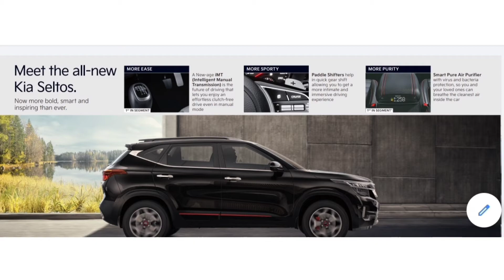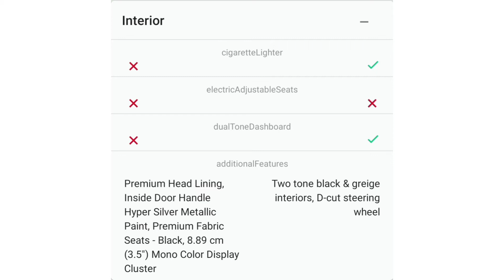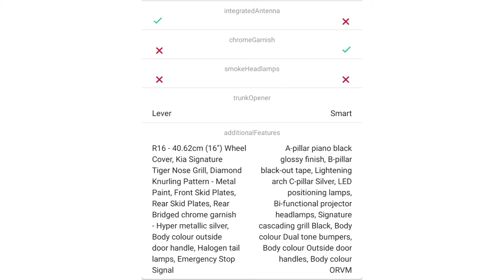Kia Seltos VS Hyundai Creta After Update 2021। Base Model में किसमें ज्यादा features